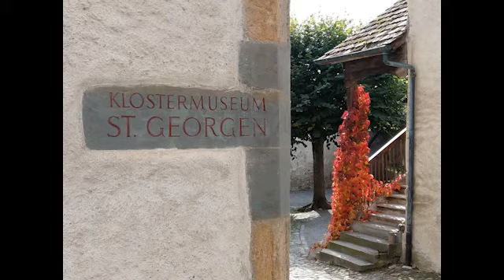Beethoven Duos No.2 F-major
Classical Clarinet : Chiharu Kamimura
Classical Basson : Yoko Eitani

Sound engineer : Masatomo Watanabe